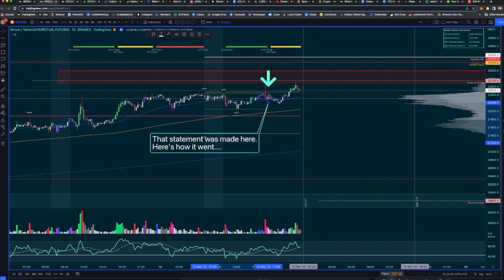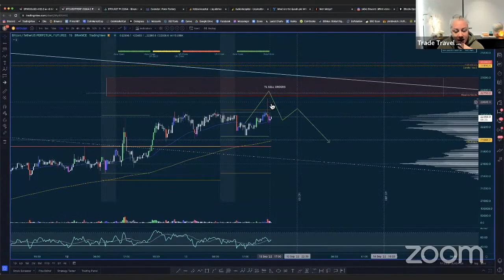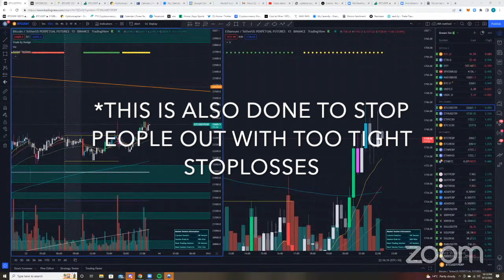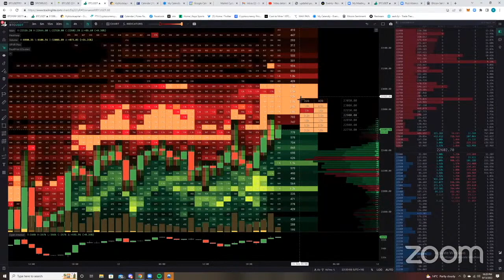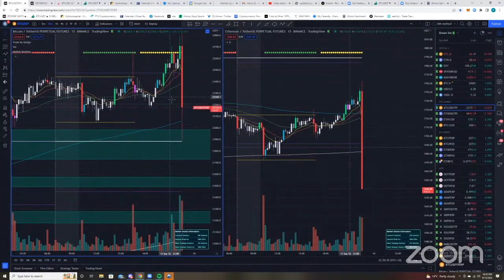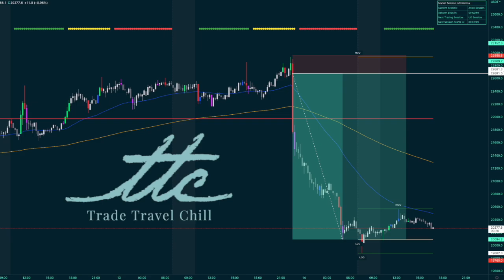Live Trading Yesterdays CPI with the Trade Travel Chill Community!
🏆  LIMITED TIME!!! 🏆
Join below for EPIC trading fee rebates on all your futures trades! Highest fee rebates in the industry!

Access My Traders Toolkit!

I hope you enjoy and get value from the content on this channel. If you want to support me, use any of the affiliate links in the traders toolkit, then leave a like, comment & subscribe as these small gestures help me to keep bringing you free content.